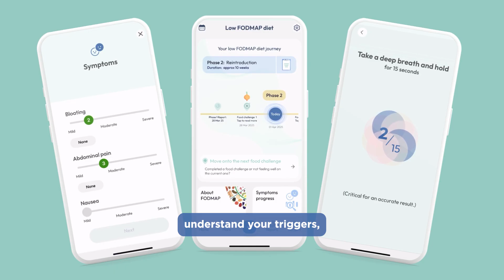Long Term Gut Solution with OMED Health Plans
Introducing OMED Health Plans: the complete solution for your gut health, now available for purchase in the UK. We provide doctor-led diagnosis and treatment for digestive health issues such as SIBO (small intestinal bacterial overgrowth) and IMO (intestinal methanogen overgrowth).

Our innovative approach allows for at-home diagnosis, personalized treatment and real-time monitoring to help patients achieve long term gut health.

Are you a healthcare professional interested in working with us?